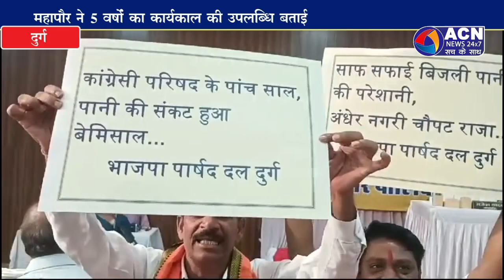कार्यकाल का आखिरी सामान्य सभा हुआ आयोजित